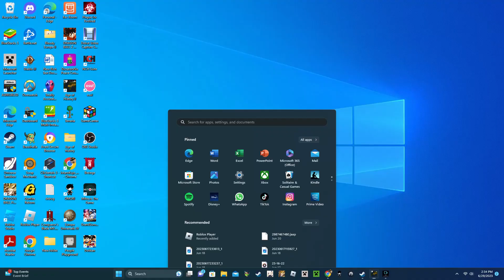The First Partition of Poland (AOC2)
Poland here is surrounded by three great powers. Austria, Russia, and Prussia have all decided to team up and defeat Polish-Lithuania, the strongest country in the east of Europe. Poland however is no slouch. Can it pull through, or will history run it's course?